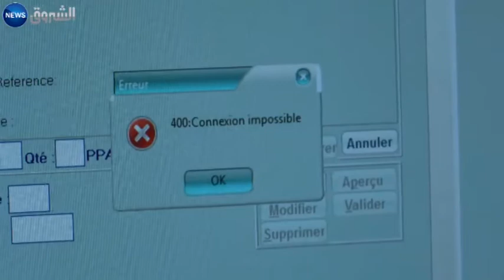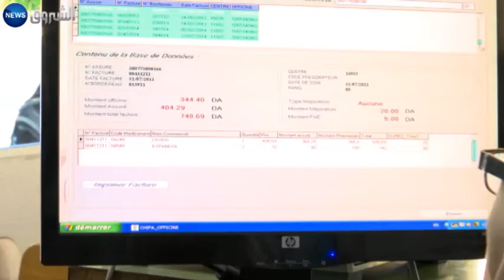تحيين بطاقات الشفاء.. بين التنصل من المسؤولية وضياع مصلحة المواطن